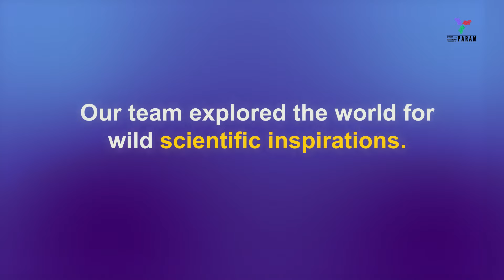Highlights Of PARSEC 2023 | The Param Science Experience Centre Bengaluru | Science Museum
Hey, Science Family! 🌟 Join our young, dynamic team on a thrilling ride through the highlights of 2023. From mind-blowing exhibits and experiences to global collaborations, this video packs in all the excitement of our science journey. 🎓 Meet the faces behind the innovation, catch behind-the-scenes moments 📆🚀✨

Cheers to an incredible 2024! Let's push the boundaries of science together. Welcome to another year of innovation and discovery!

| The Param Science Experience Centre